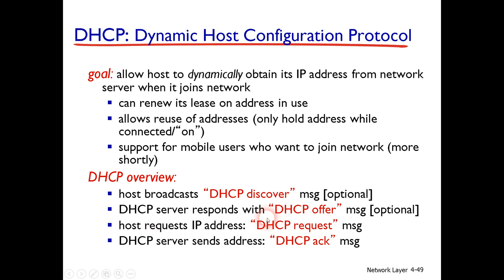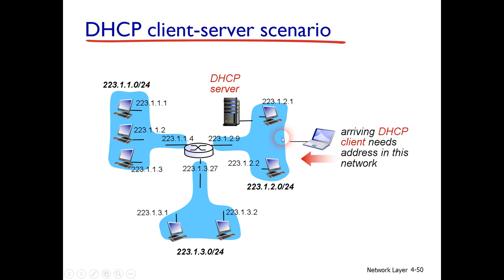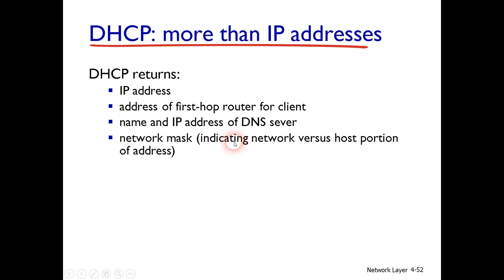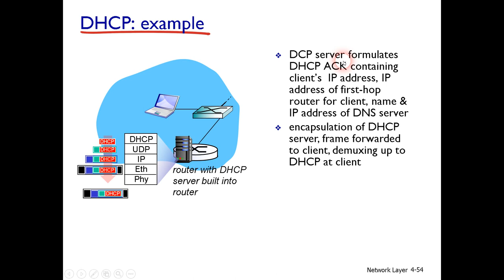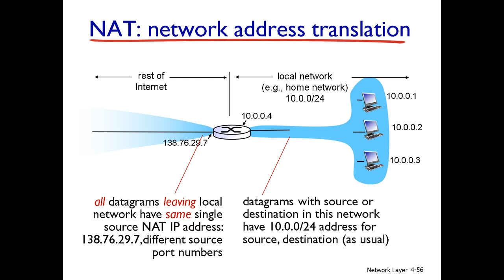شبكات الحاسوب 29 DHCP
Dynamic Host Configuration Protocol DHCP